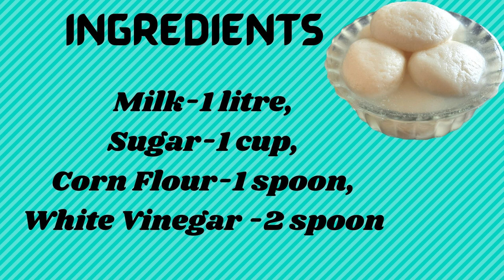घर पर रसगुल्ला बनाने का आसान तरीका | Learn Rasgulla in just 8 mins | Terrace Kitchen | छैना रसगुल्ला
छैना  रसगुल्ला  ||  WHITE  RASGULLA  ||  रसगुल्ला  ||  SPONGE  BENGALI ROSOGULLA  ||  HOMEMADE  RASGULLA  ||  TERRACE  KITCHEN  ||

Ingredients-
Milk-1 litre,
Sugar-1 cup,
Corn Flour-1 spoon,
White Vinegar -2 spoon